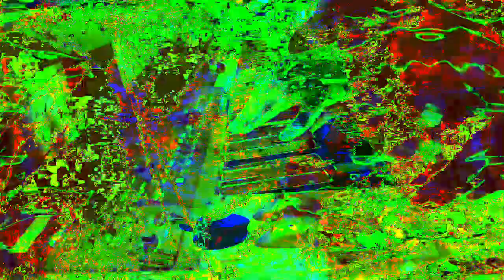11 minutes 39 or 40 second type video mixes made in Max 8 *Photosensitivity Warning*